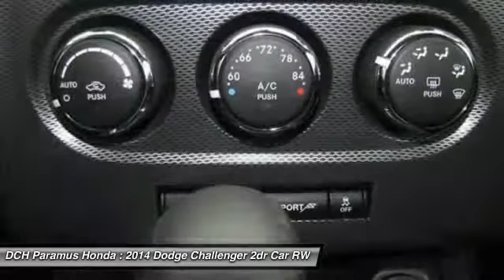2014 DODGE CHALLENGER Paramus, NJ PHP5223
2014 DODGE CHALLENGER Paramus, NJ
Stock# PHP5223

* * * * * DCH QUALITY ASSURED * * * * * CERTIFIED WARRANTY, ONE OWNER, 6 SERVICE RECORDS FOUND ON CARFAX, BLUETOOTH, MP3 Player, NO ACCIDENTS on CARFAX, 5.7L HEMI, KEYLESS ENTRY, SAT RADIO, ALLOY WHEELS! VALUE PRICED, we specialize in obtaining financing for customers who have low credit scores, no credit, bad credit, recent bankruptcy and repossessions. CARFAX REPORT SHOWS 1 OWNERS and 6 SERVICE RECORDS. This vehicle comes with a 125-point Inspection and Quality Guarantee, 90-Day/Unlimited Mileage $0-Deductible Platinum Warranty, CARFAX